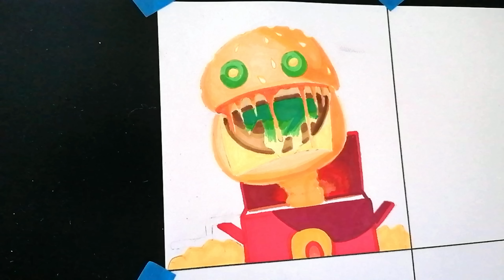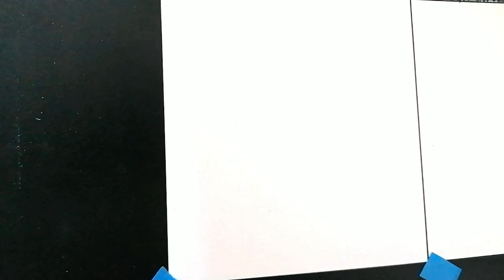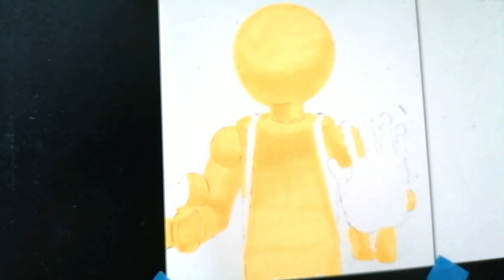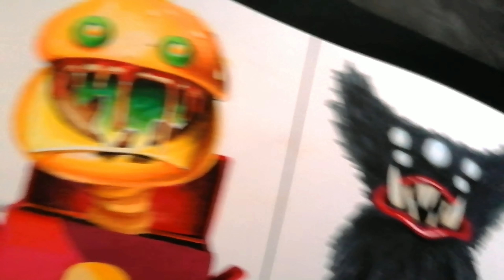Dibujando PROJECT PLAYTIME | SKIN LEGENDARIAS | LUNCH BOXY - KILLY WILLY - RUBY HUGGY - OCTO MOMMY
Drawing poppy playtime project  - legendary skins / skins legendarias( cual es tu favorito?)  Gracias por dejar like y compartir.

🎨 MATERIALES:
-HOJA BLANCA DE 200g FIRENZE
-PORTAMINAS PENTEL HB 0.5
-DELINEADOR / ROTULADOR MOLOTOW 0.5
-LÁPICES DE COLORES PRISMACOLOR JUNIOR y PREMIER
-MARCADORES TOUCH FIVE - BIC MARKING - COPIC - SHARPIE

RELACIONADOS:

como dibujar
how to draw
como dibujar poppy playtime
how to draw poppy playtime
como dibujar a boxy boo
how to draw boxy boo
como desenhar boxy boo
como dibujar a player
how to draw player
como desenhar player
como dibujar a mommy long legs
how to draw mommy long legs
como dibujar al experimento 1006
how to draw experiment 1006
como dibujar a huggy wuggy
how to draw huggy wuggy
how to draw red huggy wuggy
como dibujar a barry
how to draw barry
como dibujar a kissy missy
how to draw kissy missy
como dibujar a pug a pillar
how to draw pug a pillar
como dibujar a la muñeca poppy
how to draw poppy the doll
como dibujar a bunzo
how to draw bunzo
dibujando poppy playtime
poppy playtime capítulo 3
dibujando personajes de poppy playtime
drawing poppy playtime characters
la muerte de mommy long legs
the death of mommy long legs
todas las muertes de poppy playtime chapter 3
all the deaths of poppy playtime chapter 3
poppy playtime jumpscares
como dibujar a boxy hamburguesa
how to draw lunch boxy
como desenhar o lunch boxy